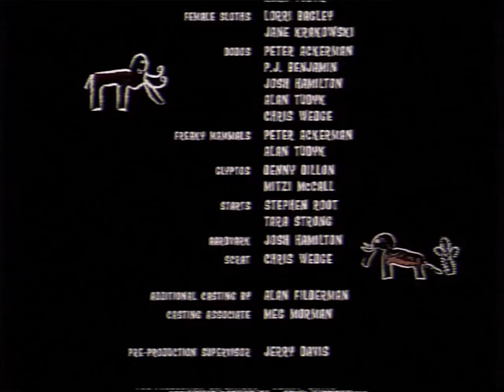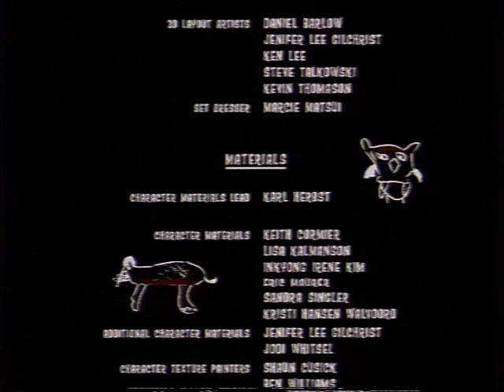Ice age (2002) end credits (Bird Television 2003)